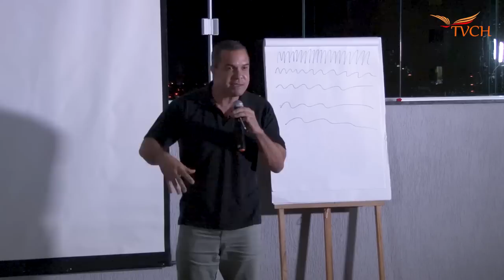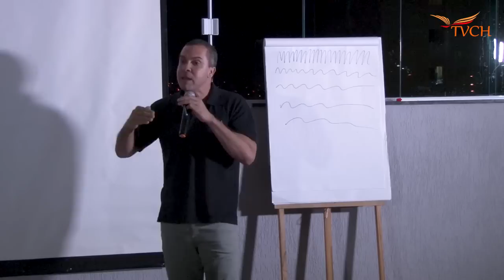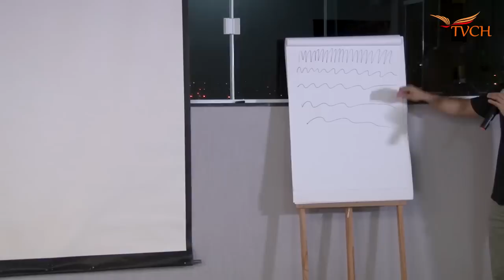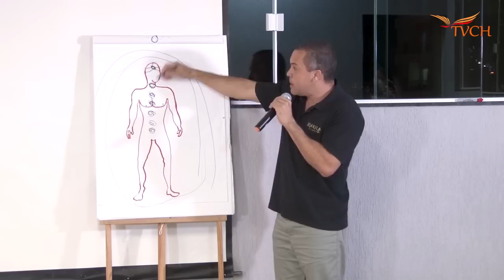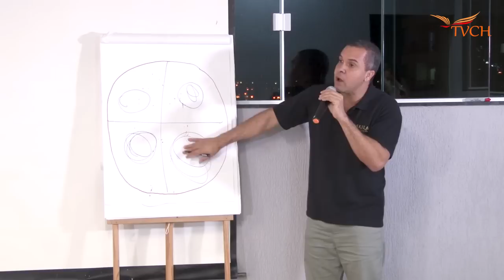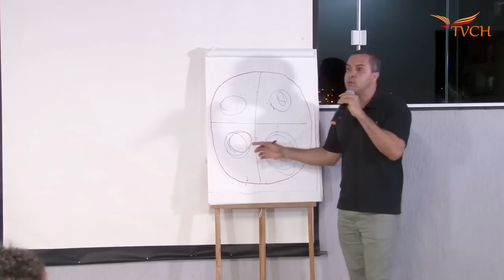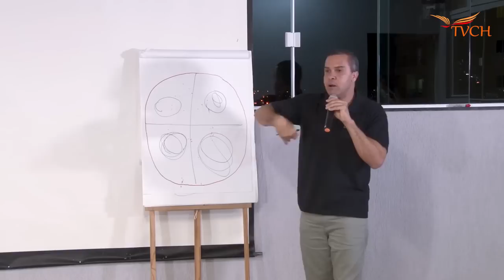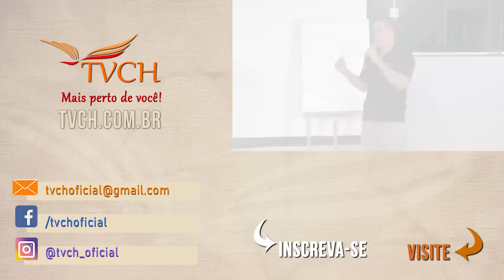Palestra: Desenvolvimento Humano e Prolongamento da Vida - TVCH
Palestra: Desenvolvimento Humano e Prolongamento da Vida

▶ Receba as novidades da TVCH no seu WhatsApp!

Palestra imperdível com o terapeuta e pesquisador Charles Ferreira de Souza realizada em Brasília-DF em 2019. Confira aqui dicas e orientações que podem transformar sua forma de ver a vida!

** Vídeo produzido por Raphael Cardoso, realização Dakila Pesquisas Núcleo DF, com apoio da TVCH **